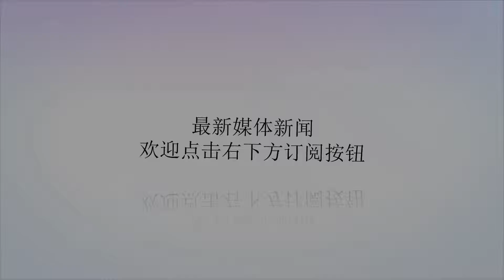英超最大黑马？夏窗怒砸9亿人民币，新赛季首场有望爆冷欧冠亚军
谢谢！2018年英超的夏季转会窗已经关闭，各支英超的引援也告一段落，利物浦在今年夏天豪购四名球员，一共花费了1.822亿欧元，领跑英超。切尔西紧随其后，蓝军在夏窗花费了1.37亿欧元，尤其是以8000万欧元引进了西班牙门将凯帕，让球迷们大呼过瘾。除了英超的传统豪门外，其他英超球队也是不甘示弱，西汉姆联在最近几个赛季一直处于英超中下游，在今年夏窗他们开启了疯狂地买人模式。在今年夏天，西汉姆联更换了教练，此前执教中超球队河北华夏幸福的智利名帅佩莱格里尼成为了球队的新主帅。在球员方面，西汉姆更是一口气怒砸了1.03亿英镑，换算成人民币就是9亿之多。西汉姆联引进的球员分别为：波兰门将法比安斯基，英格兰后卫弗里德里克斯，英格兰中场威尔希尔，乌克兰前锋亚尔莫连科，巴西中场费利佩-安德森，法国后卫迪奥普，巴拉圭后卫巴尔布埃纳，葡萄牙前锋亚利山德烈-席尔瓦，西班牙前锋卢卡斯-佩雷斯以及哥伦比亚中场卡洛斯-桑切斯。西汉姆联最近几个赛季的最好成绩是在2015/16赛季取得的，当时的他们赢得了英超联赛的第7名。上个赛季，西汉姆联仅仅取得了第13名。纵观最近几个赛季的夏季引援，西汉姆联都没有今年这么疯狂过。而加大投入无非是想取得更好的成绩，这支西汉姆联在新帅佩莱格里尼的带领下或许会成为英超新赛季的最大黑马。北京时间8月12日晚上8点30，西汉姆联将在客场迎来英超新赛季的第一场比赛，他们的对手是上赛季的欧冠亚军利物浦。虽然这是一场看似实力差距悬殊的比赛，而且利物浦在今年夏窗的引援力度也是英超最大的，但是足球是圆的，在足球场上一切皆有可能，新赛季的西汉姆联值得期待，希望他们在首场比赛中能够给利物浦一个意味的惊喜，因为如果能在客场带走哪怕是一分，或许也会是英超首轮的一大冷门。